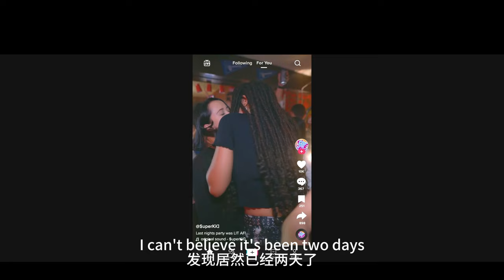【科幻戰艦】腦洞大開木偶戲，血漿指數再度拉滿！V世代最新集，眾人秘密揭曉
簡介：《V世代》是一部衍生自《英雄剋星》，以美國唯一一所超級英雄學院為背景的驚險刺激的新劇集。
　　這些天賦異稟的學生接受道德的考驗、爭奪大學的最高排名以及加入沃特國際精英超級英雄團隊“超級七人隊”的機會。
　　當這所學校的黑暗秘密曝光時，他們必須決定自己想成為什麼樣的英雄。